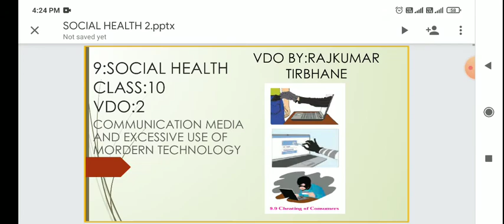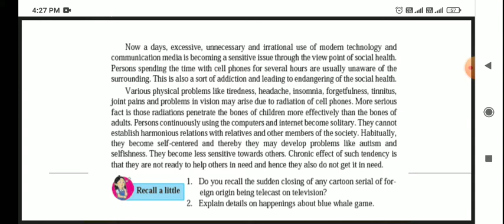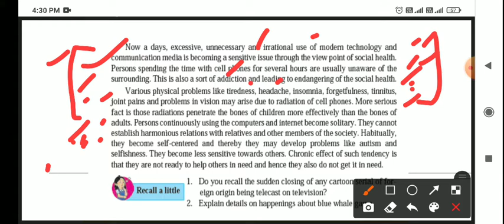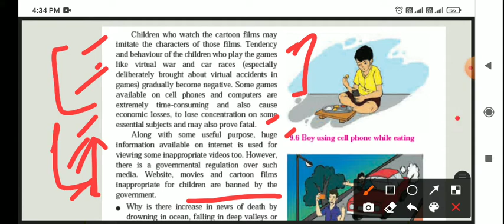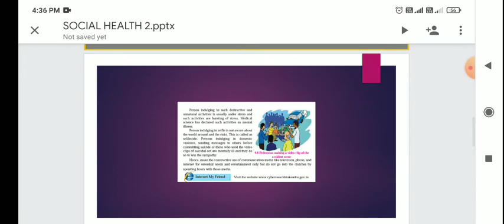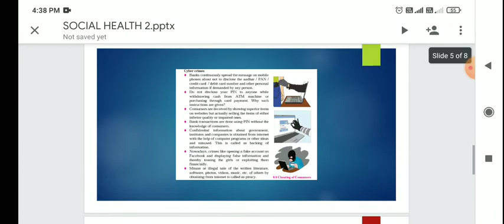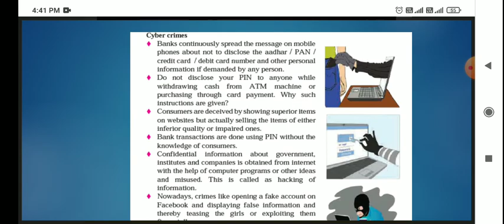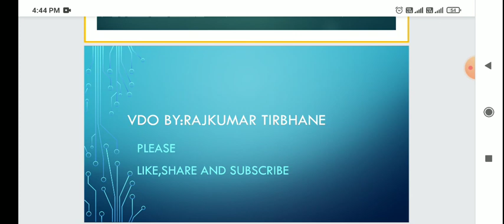9.Social Health, std. 10, vdo-2, Communication Media,and excessive use of Modern Technology, Science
Vdo created by Rajkumar Tirbhane, Standard 10.This vdo is created on the syllabus of std. 10 state board Maharashtra government text book.
This vdo is very informative for students and people who learn cyber crime.
Modern technology
Easy science by rajkumar tirbhane
boy using cell phone
selfie on road
physical exercise and its importance
chronic disease
solitary
selfcentered
domestic voilence
mental illness
sympathy
what is Cyber crime
what are the cyber crimes
cheating of consumers
cybercrime unit in police department of police
It act 2000
17oct 2000